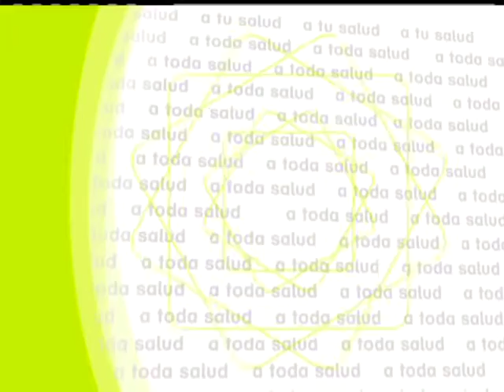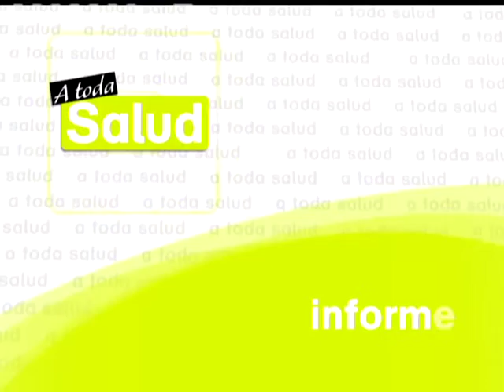A toda Salud: Mundo Natural - 5-3-2015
Maria José Peláez, el Doctor Pérez León y Adrián González en A toda Salud.